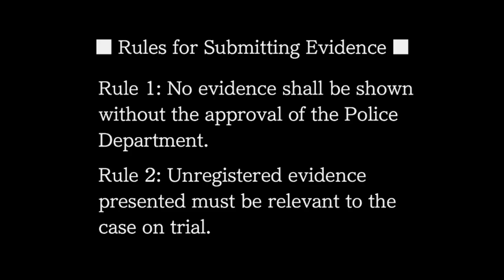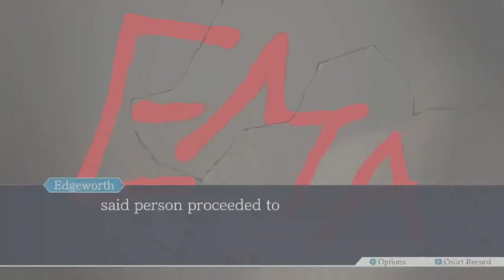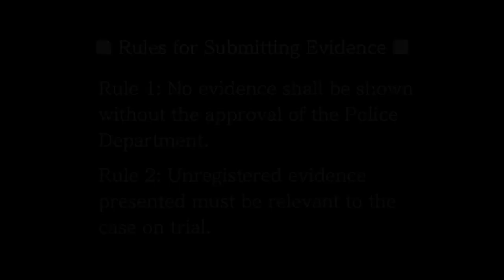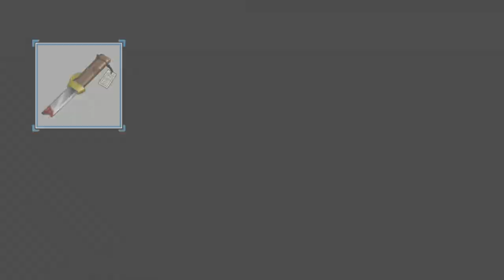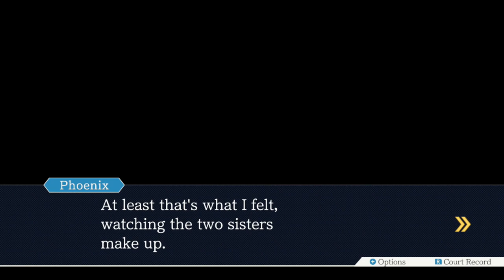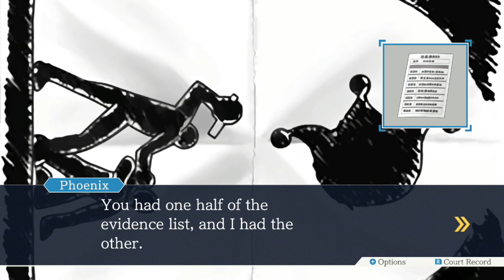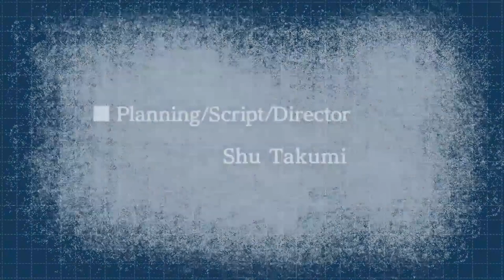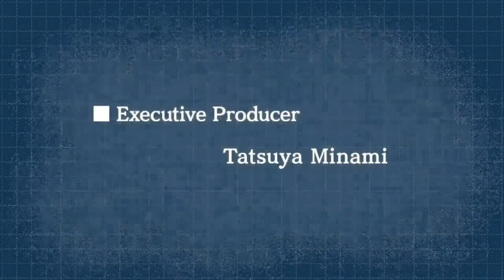Phoenix Wright Ace Attorney Trilogy Episode 70 THE GRAND FINALE!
In This Episode of Phoenix Wright: Ace Attorney Trilogy, We finish the final case of the first Ace Attorney game in the trilogy!